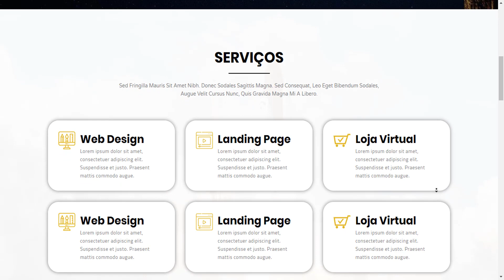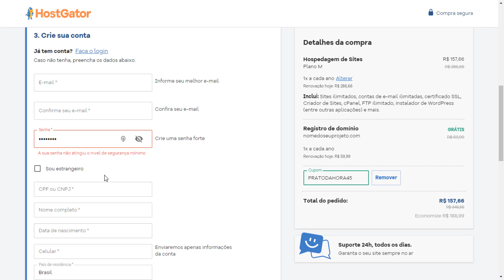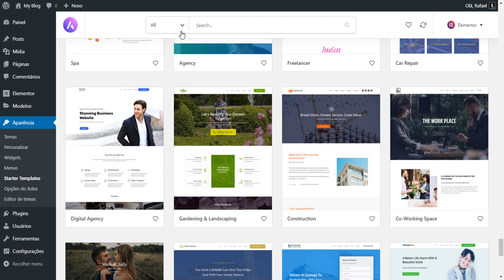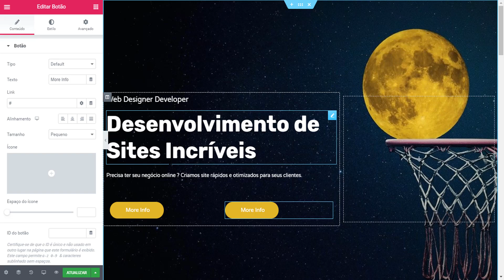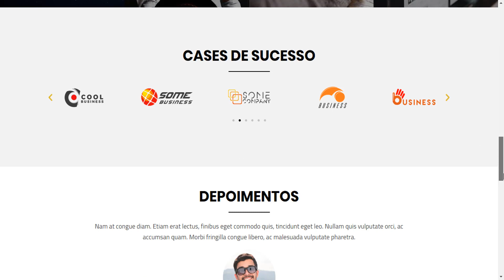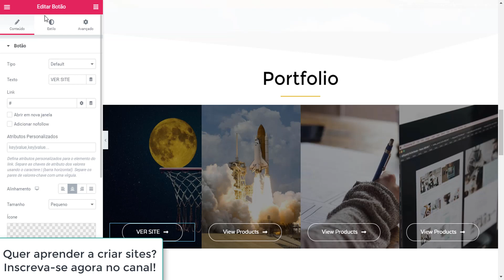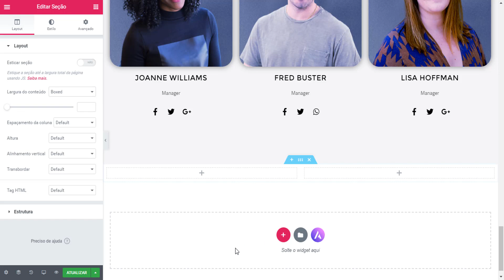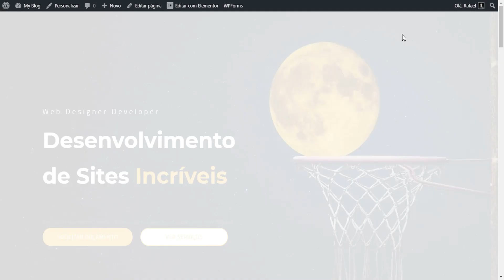COMO CRIAR SEU SITE PORTFÓLIO PARA VENDER SEUS SERVIÇOS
Aprenda nessa aula a como criar seu site portfólio para vender seus serviços.

Ter um bom portfólio é essencial para conseguir fechar serviços para o desenvolvimento de sites ou qualquer outra prestação de serviço que seja.

Pois, isso passa mais segurança na hora do cliente fechar a compra devido ele ver a qualidade dos serviços que você ou sua empresa já fizeram.

Gravei essa aula onde explico passo a passo a como criar seu site portfólio, de forma bem simples e rápida. Vamos lá ? Seu site portfólio no ar em 1 hora!